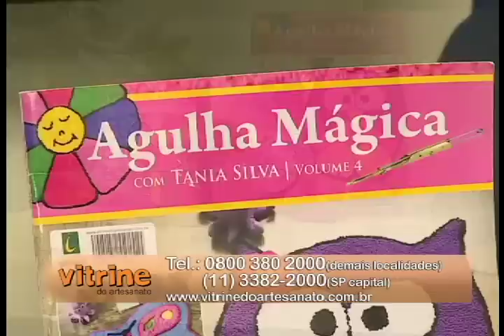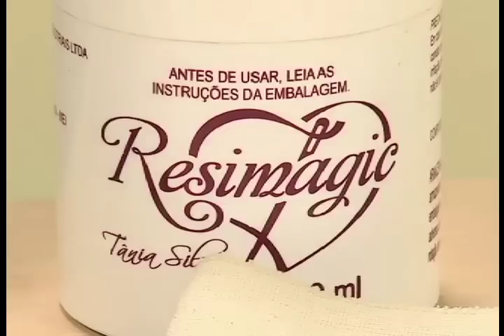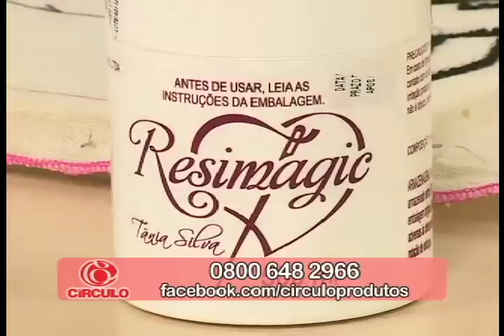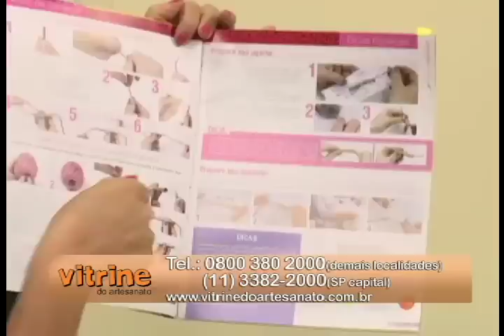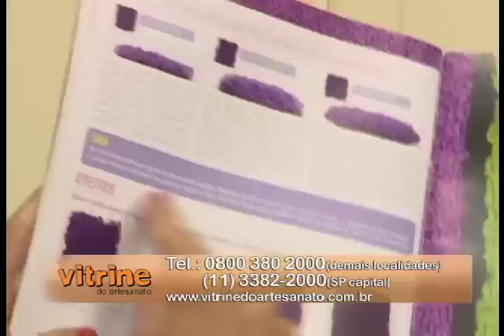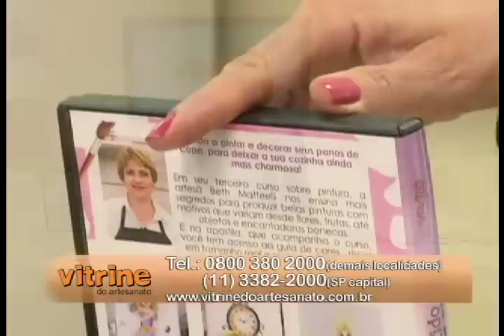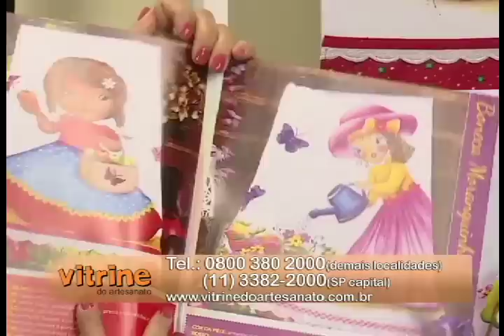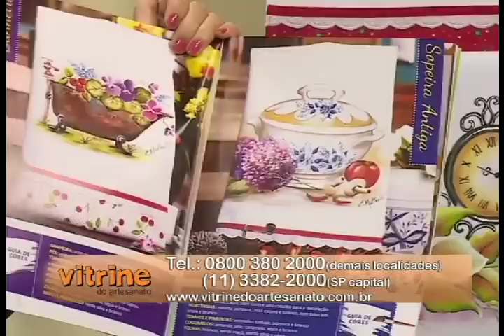Tapete Cavalo com Luciano Alban e Girassóis com Beth Mattelli | Vitrine do artesanato na TV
Nessa aula você aprende fazer um tapete de cavalo em Agulha Mágica com Luciano Alban e Girassóis em pano de copa com Beth Mattelli.

Tapete de Cavalo - 00:00
Girassóis em pano de copa - 31:05

Para ter acesso a mais detalhes dessa super dica e aos materiais, clique aqui – Agulha mágica

A Vitrine do Artesanato na TV é um programa que estimula a prática do artesanato, para que você tenha um novo hobby, uma forma alternativa de renda ou, simplesmente, relaxe sua mente fazendo arte com as mãos. Ele é apresentado pela talentosa e carismática Cláudia Pacheco e, todos os dias, contamos com dicas dos melhores artesãos do país. Todas as aulas são um resumo dos cursos produzidos pela Vitrine do Artesanato, a primeira produtora de conteúdo audiovisual e em DVD sobre as mais diversas técnicas de artesanato, que já oferece um kit de materiais necessários para você praticar sem ter que sair de casa.